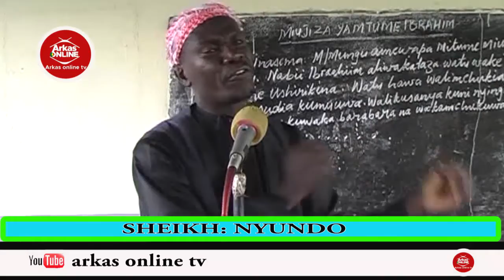PASHU HANA HAYA ANAMWAGA RADHI SHEIKH NYUNDO